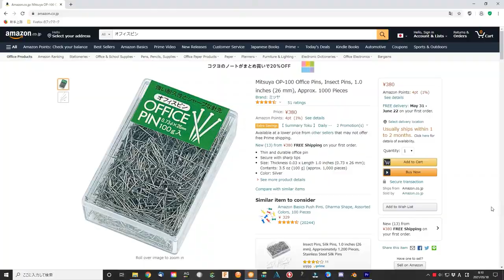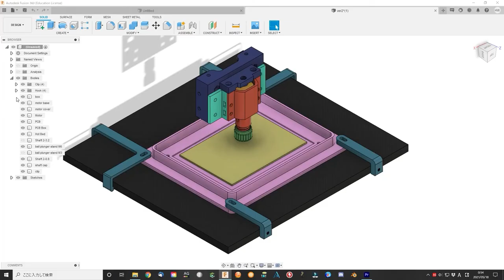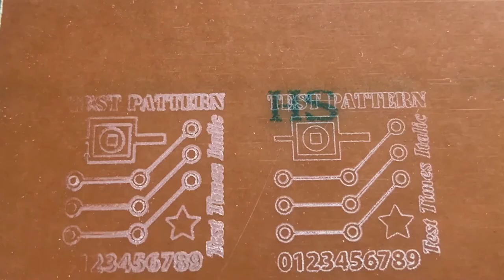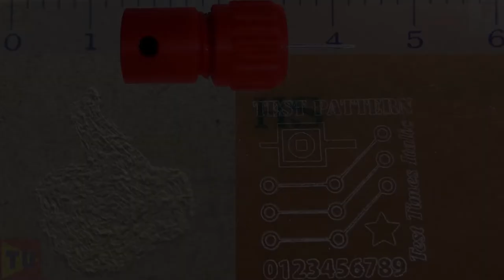How to make the simplest and cheapest CNC drill bit in the world using office pin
Recently I add a PCB drill to 3d printer. It works very well. My 3d printer has become a multi-function CNC machine without interference from the 3d printer's normal use.  Now I made the simplest and cheapest CNC drill bit in the world using office pin. It may not be used for PCB drills (too soft for the copper layer).  It can be used as a drill bit for softwood or PCB board itself.
I modify the DC 130 motor base a little bit. Add a cover that contains an M6 ball plunger to restrict the motor from moving in Z-axis. Now it is very stable. I use Carbide Create to generate the g code this time. It is much more functional than Adobe Illustrator and g code script combination. I will tell you how to use it in the next video.
I add the v shape drill bit cutting process for comparison. It is very beautiful in detailed parts. The needle drill bit can not reach that level but it is almost free. 1000 pins cost about 4 dollars in fact. Still worth it in the case of some soft materials.

Happy modification. Have a nice day.

　　This is not the first attempt, but I think it is a good example of getting new ideas. I hope someone can get some new ideas from the smallest things. In addition, I hope they can share their experience with us and make the world a better place.